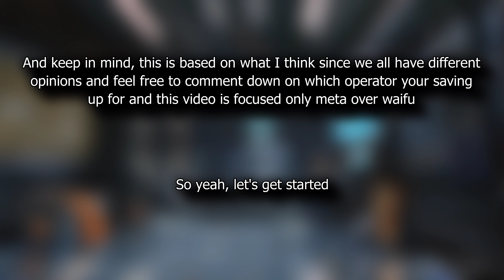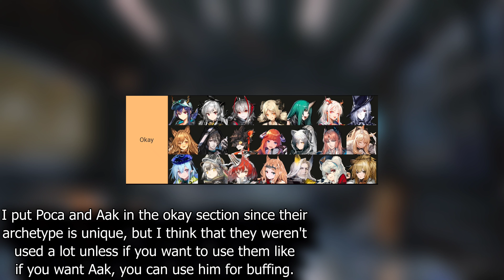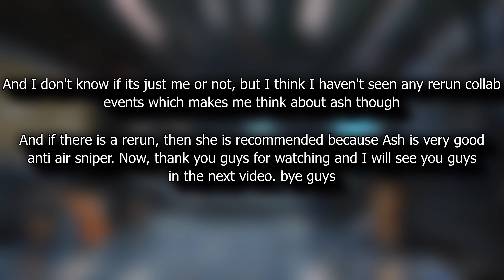Operators to save up for in Arknights 2022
Arknights Operators 2022

🎮PS5: Planefern1781 (one with Skadi pfp)
📱Arknights (global): Planefern (tag: 7067)

What are the best operators that I should get?

Well, it is your choice and I am not gonna force you to do get the recommended operators, but I would say you should get Exusiai, thorns, silverash, Eyjafjalla, Skalter, Kal'tsit, etc. For Chalter (Ch'en the Holungday), you can get her if you want since her meta is good, but the issue with her is the CN Drama where the gacha is bad though.

✅Source: (All Operators in Gamepress)

Basically, it is mostly about Arknights and Punishing Gray Raven due to how much I love these games.